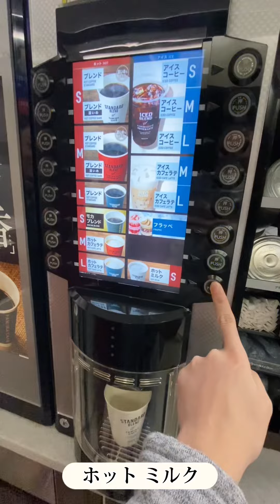Lasang Bear brand ng pinas